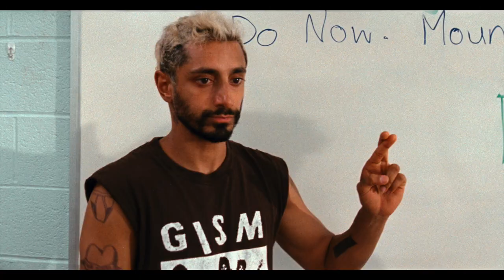2021 oscar ödülleri tahminlerim!! (10/10 garanti)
bu hesap bir nomadland fan sayfasıdır.
letterboxd: zaynepserdaro
Zamanlar:
0:00 - merhabaa
1:21 - en iyi görüntü yönetimi
2:31 - en iyi uluslararası film
3:05 - en iyi animasyon
3:56 - en iyi uyarlama senaryo
4:36 - en iyi özgün senaryo
6:29 - en iyi yardımcı erkek oyuncu
7:02 - en iyi yardımcı kadın oyuncu
7:49 - en iyi erkek oyuncu
8:34 - en iyi kadın oyuncu
10:42 - en iyi yönetmen
12:46 - en iyi film
13:48 - görüşürüz :)